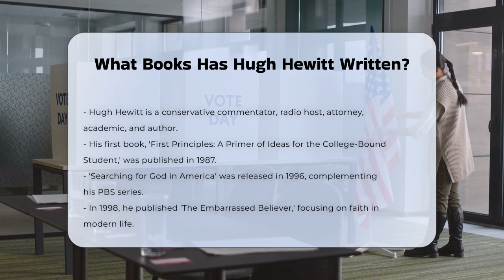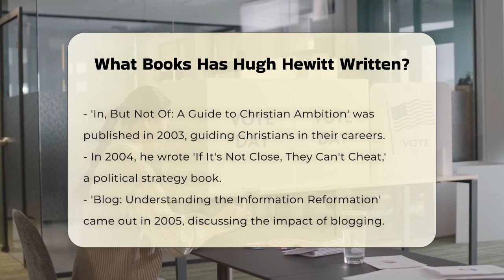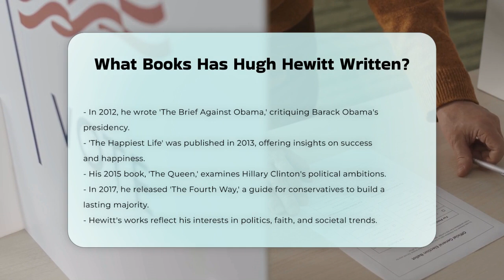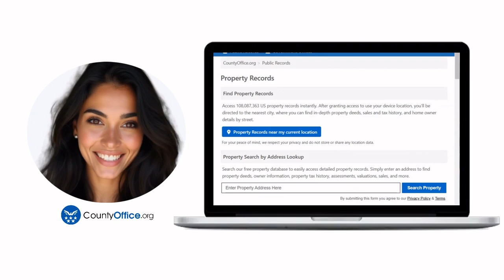What Books Has Hugh Hewitt Written? | CountyOffice.org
What Books Has Hugh Hewitt Written? In this informative video, we will discuss the literary contributions of Hugh Hewitt, a prominent conservative political commentator, radio host, attorney, and author. Hewitt has written a variety of books that cover a wide range of topics, including politics, faith, and societal trends. We will explore several of his notable works, examining their themes and significance in contemporary discourse. From foundational guides for students to critical analyses of political figures and movements, Hewitt's books offer a unique perspective on the intersection of faith and public life.

If you are interested in understanding more about the impact of his writings and the ideas he presents, this video is for you. We will also provide information on how to access these books and where to find additional resources related to his work. Join us as we take a closer look at the contributions of Hugh Hewitt and how they reflect broader societal conversations.